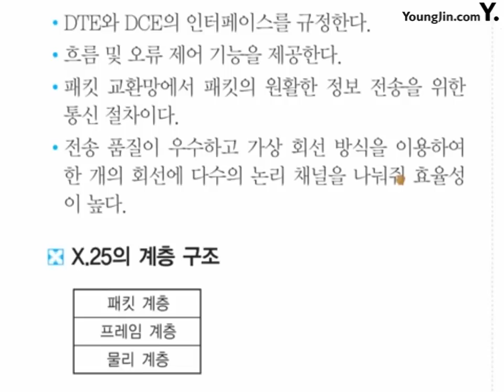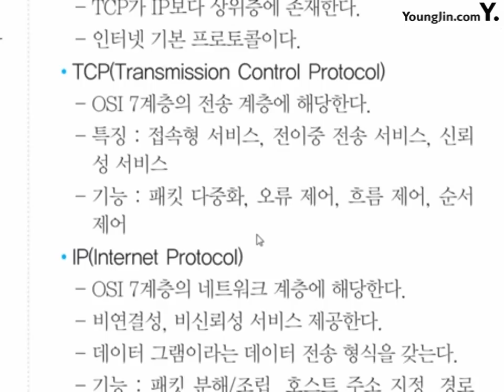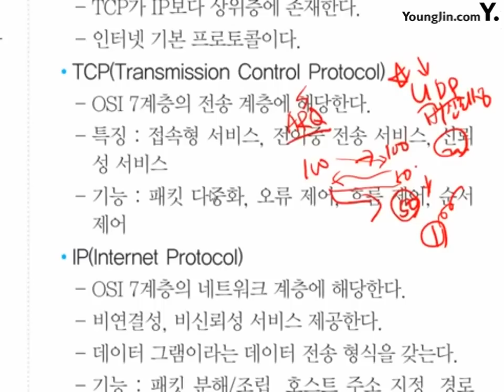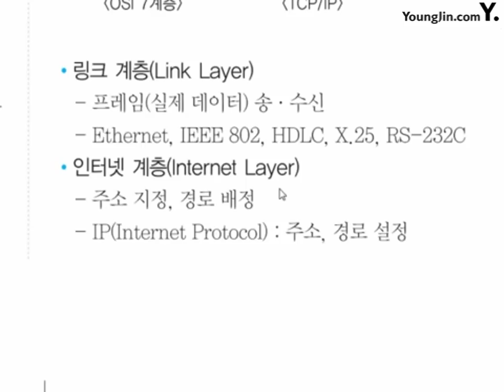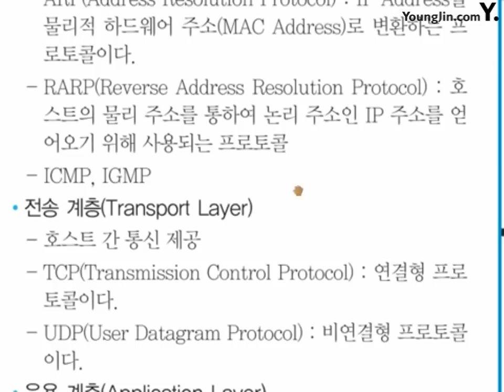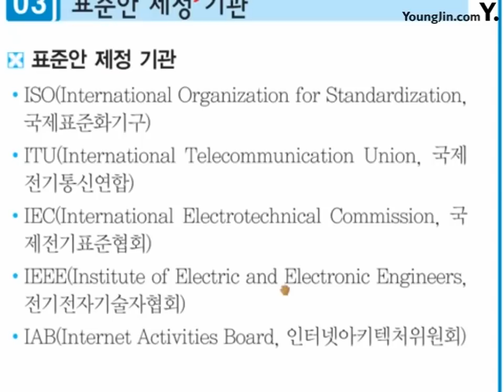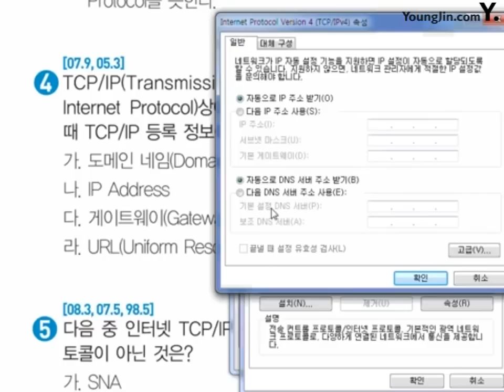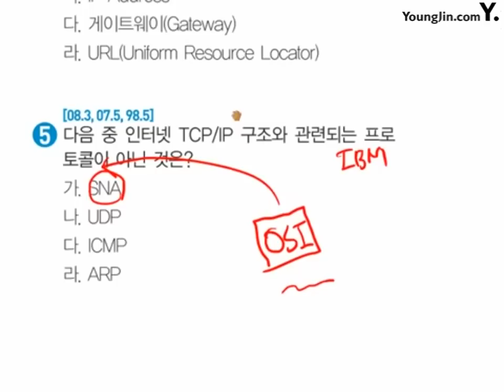포인트 54_절대족보 핵심이론